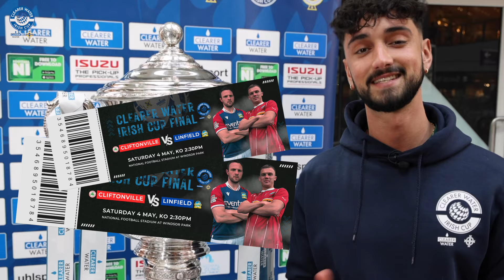Clearer Water Irish Cup Final | Golden Tickets 🎟️🏆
Your last chance to get your hands on tickets for the Clearer Water Irish Cup Final 2024 between Cliftonville and Linfield 👀

to enter!